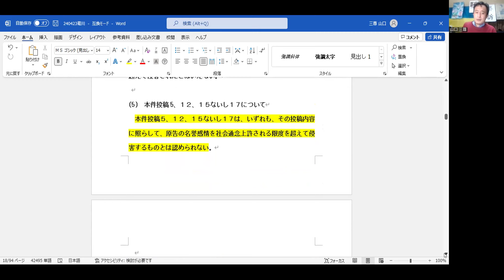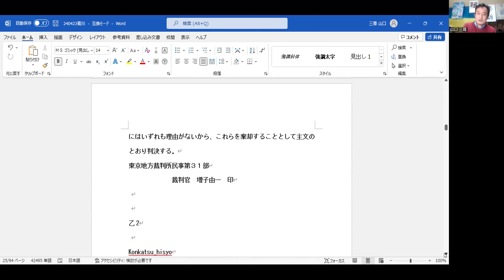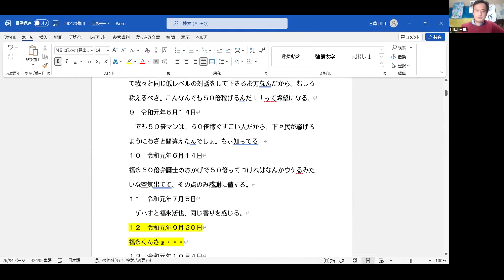240423福永活也対菊川弁護士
240423　福永活也対菊川弁護士
三菱ＵＦＪ銀行 府中支店 普通0577570 合同会社イオナズン